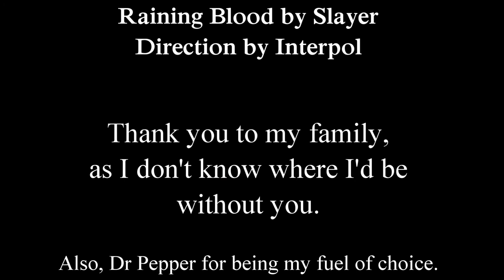Socio on Homeland and House of Cards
Let's watch some TV together and talk about why these two series are not only comparable but both telling of the times we live in.